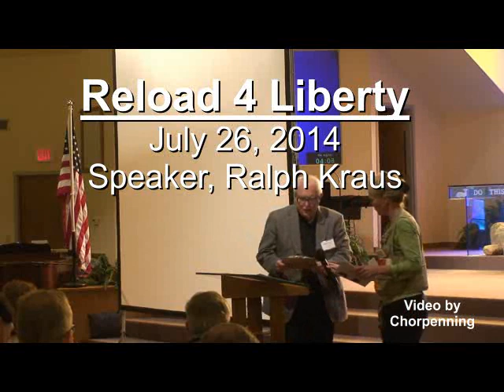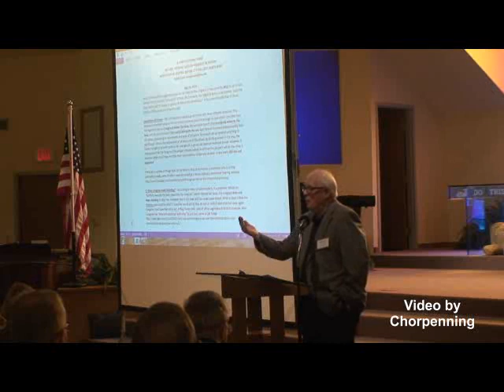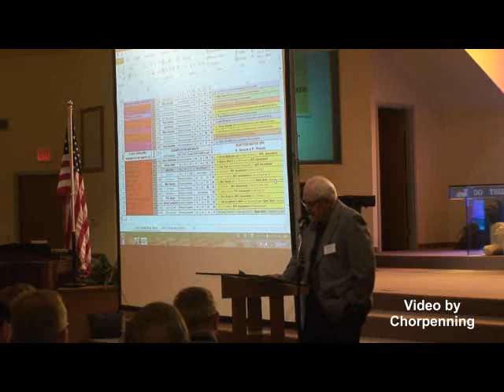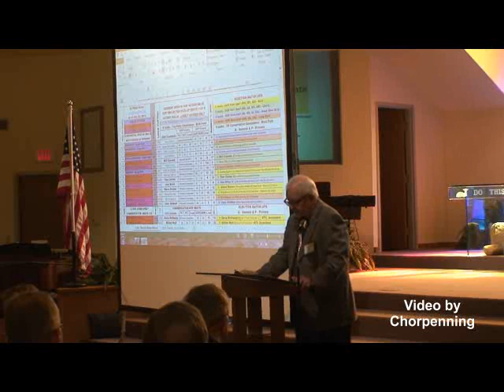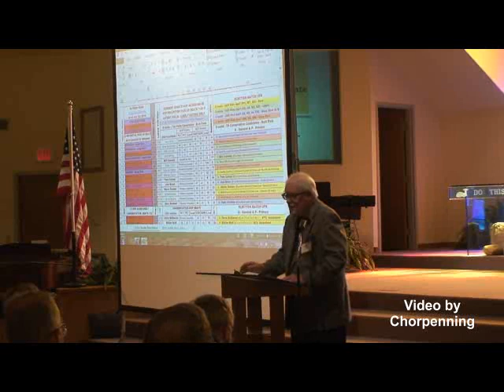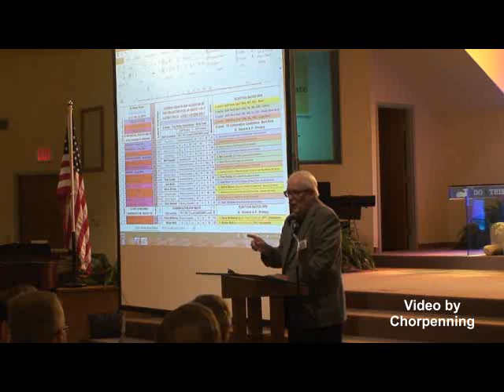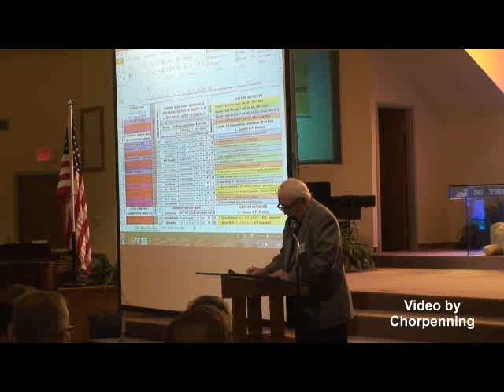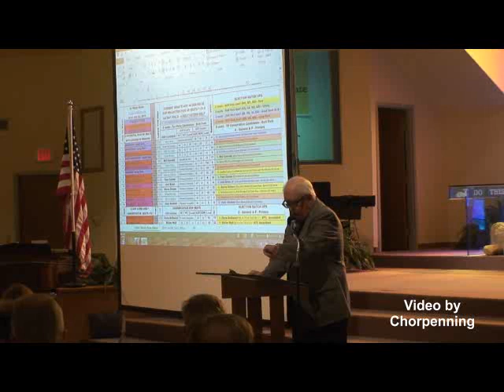Ralph Kraus, Speaker 7/26/2014 @ Reload 4 Liberty